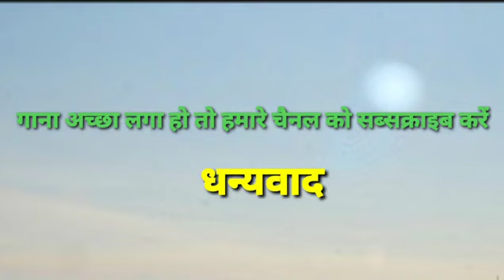सत्तन सरपंच मोहम्मदपुर को चालै‌ नाम अलवर में || Mukesh Gadwal | Rajasthani Dj Song || Mahakal Group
महाकाल ग्रुप - सत्तन सरपंच मोहम्मदपुर को चालै‌ नाम अलवर में || सुपरहिट डीजे सोंग‌ || मुकेश गढ़वाल,
Singer - Mukesh gadwal  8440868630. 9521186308
Writer- Dayaram fooji
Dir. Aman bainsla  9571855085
Song - sattan sarpanch new song 2020,
Sattan sarpacnh mohammadpur ko name chal Alwar me,

सोंग‌- सत्तन सरपंच मोहम्मदपुर को चालै‌ नाम अलवर में
सत्तन संरपंच न्यू सोंग‌ 2020,
Gadwal music, gadhwal music, गढ़वाल म्यूजिक ,
Mukesh gadwal new song,gadwal music ,